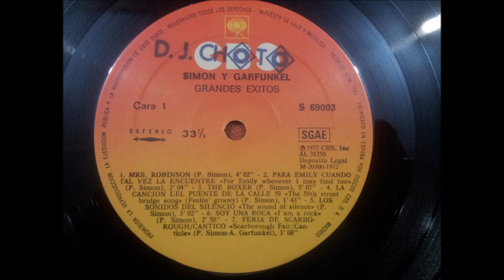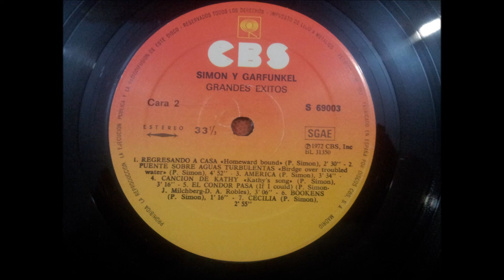SIMON & GARFUNKEL.''GRANDES EXITOS.''.(MRS. ROBINSON.)(12'' LP.)(1972.)